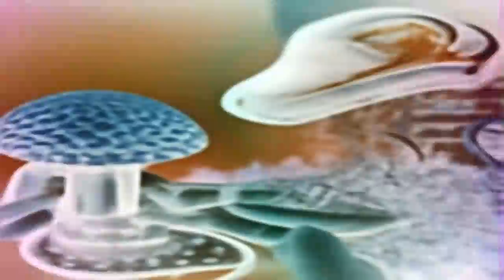Feed Your Head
glitchHop cover of White Rabbit by Jefferson Airplane
with samples of Terence McKenna  talking about the psychedelic experience

video made with Magic: music visualizer, VJ software
all images made with NightCafe Creator: AI Generated Art